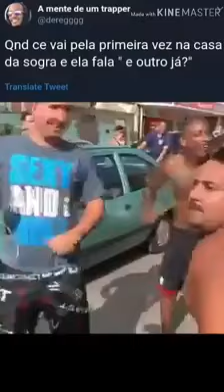Mulher é muito bom dia